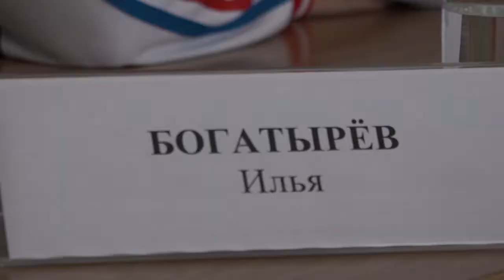Омские спортсмены – обладатели наград первенства Европы по боксу